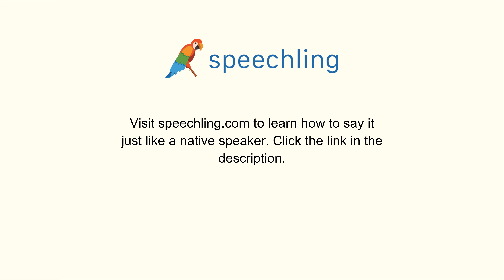韓国語で"これを数えてくれませんか？"の発音の仕方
男性コーチ
이것 좀 세어 주세요.

これを数えてくれませんか？